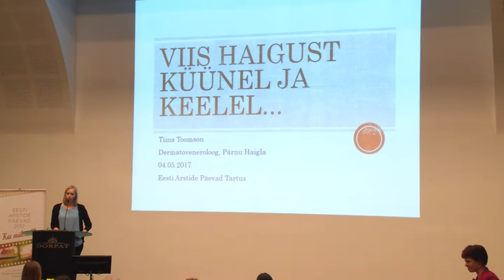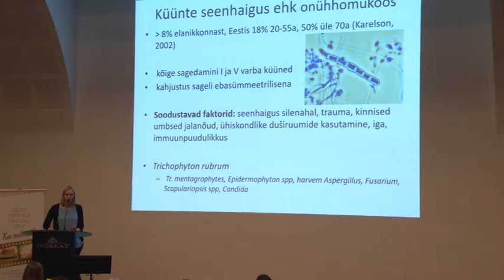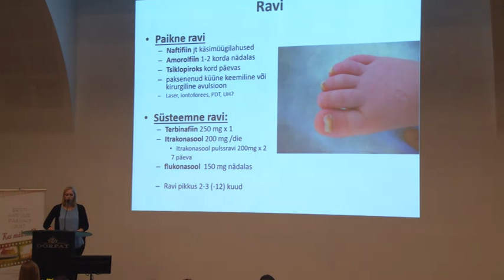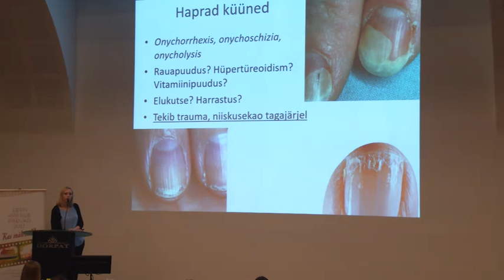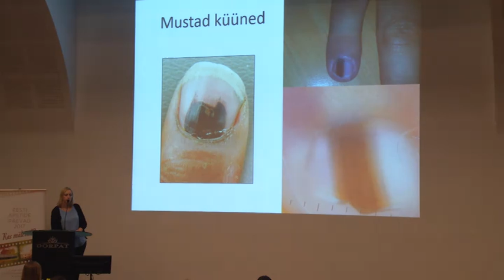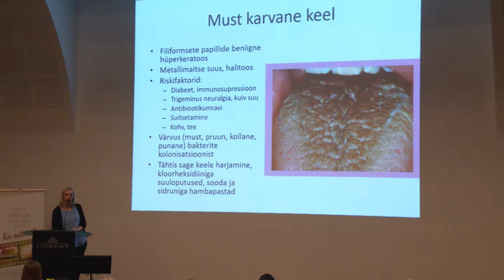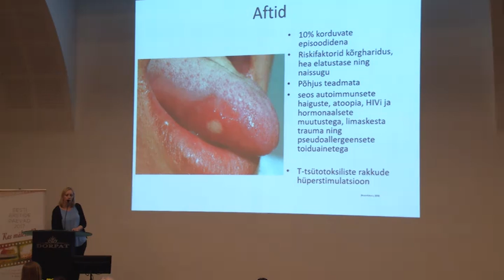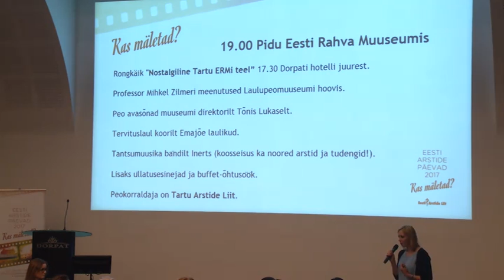Viis haigust küünel ja keelel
Dr Tiina Toomson
Dermatoveneroloogia – viis lihtsalt haigust, mida koolis õpetati